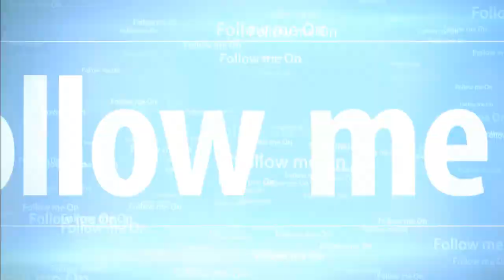SplinterCellBlackList 12 HD Missione 11p 2 Bunker F Denver USA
ed ecco la seconda parte ;)